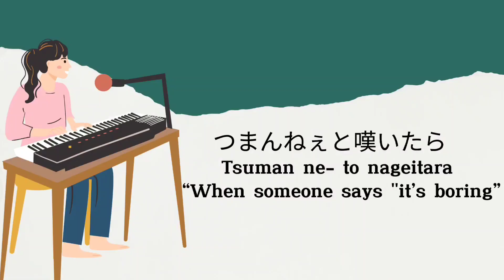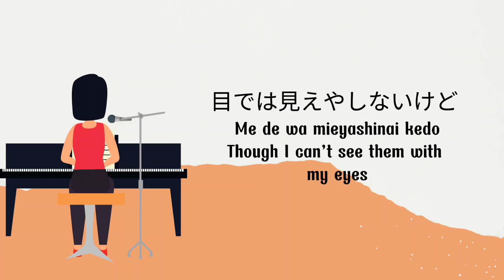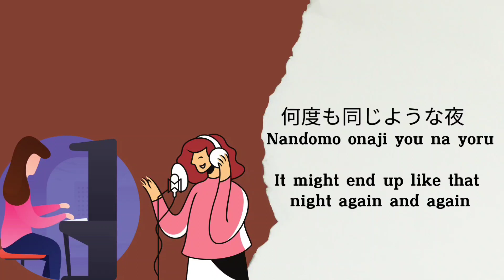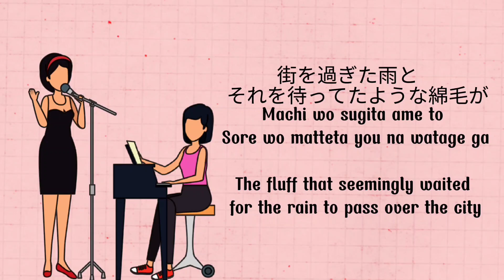(ENG SUB) Official髭男dism - Choral A 映画『異動辞令は音楽隊！』|| Covered by Karen Orline